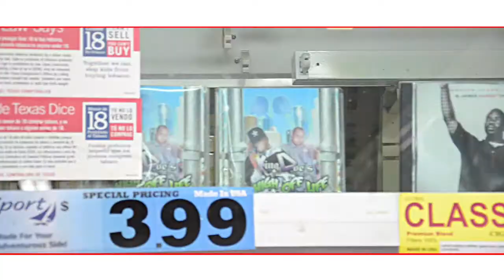B. James feat. Tashay "In My Blood"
B. James "In My Blood" off of Scarface Dopeman Music Mixtape